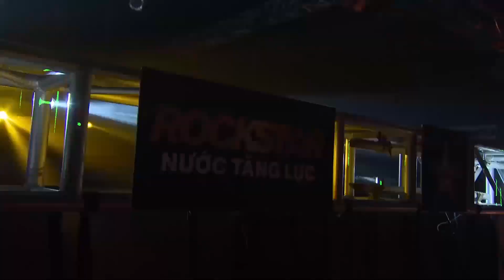Hành trình Rap Việt: Wowy luôn sát cánh cùng 6a6y 9ang khi tập Sài Gòn Nghệ | Rap Việt - Mùa 2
Xem Rap Việt trọn bộ và bình chọn cho Quán quân Rap Việt duy nhất trên ứng dụng điện thoại VieON để có cơ hội trúng nhiều giải thưởng hấp dẫn